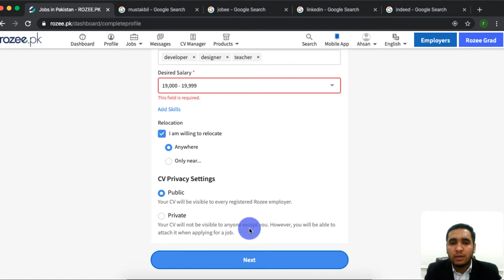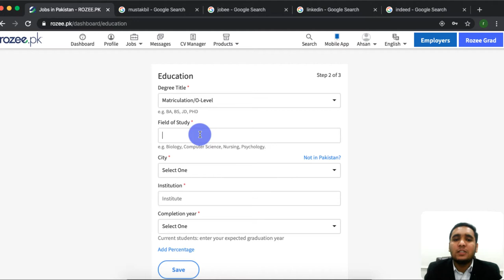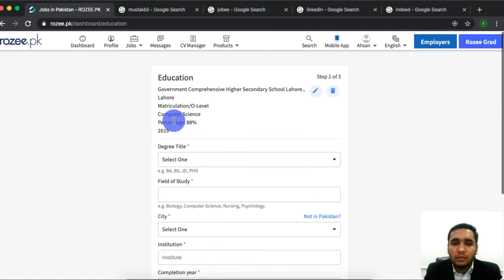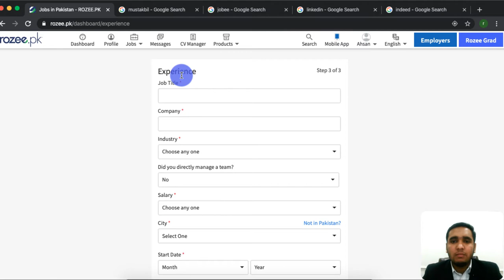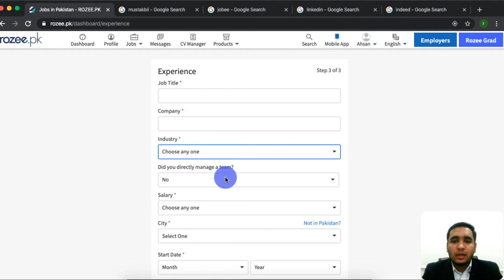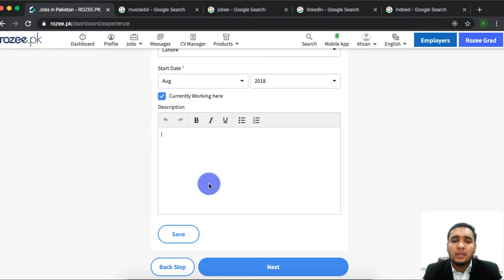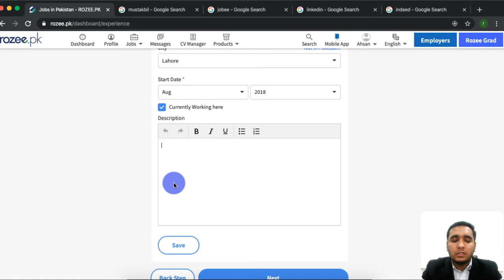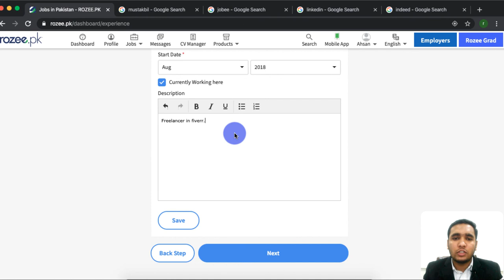Rozee.pk Complete Guide, make an account, setup profile, apply to jobs, 100% explained - 1.2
Hi there, welcome to this section of videos in which you will learn everything you need to know about jobs providing websites like Rozee.pk, Mustakbil.com, Jobee.pk, Linkedin.com, indeed.com.pk, etc.
So this is a full and final guide for you to learn about how to get a job soon.

In this video, we will continue completing our sign-up process, now after entering your personal information, now you need to provide your professional and educational information mean you need to add your previous work experience history and your all educational levels this will help jobs providing companies to provide you a better job suited for your experience and education.
After proving your previous work experience history and your education history your profile is almost 50% complete. we will continue this in next video where we will complete our provide 100%.
One Important thing always tries to provide correct information on all such jobs providing websites. this is a good practice and you should follow this.

Have Fun!